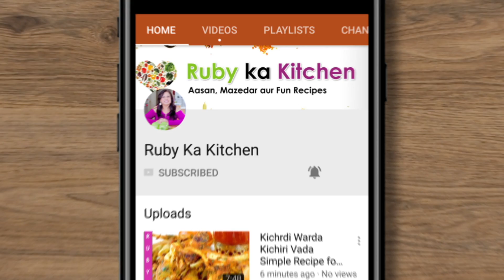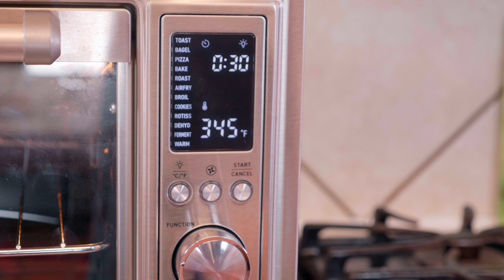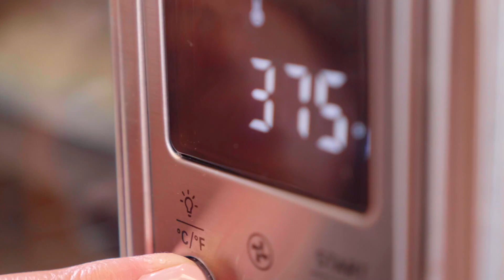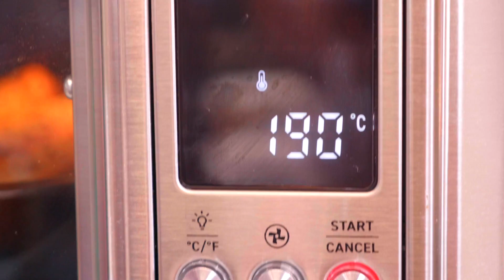Biscotti Italian Badami Cake Rusk Almond Biscotti Recipe in Urdu Hindi - RKK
Biscotti Almond Biscuits Cake Rusk Family Recipe in Urdu Hindi - RKK

Ye hai meri recipe italian cake rusk biscuits ki Biscotti. Umeed hai aapko pasand ayegi!

Agar aapko ye bathreen oven khared nai mai intrest hai to link neechay hai.

Ye code use karnayse aapko ek mazeed discount milayga.

code:20OVEN For behind the scenes and more visit my Husband's